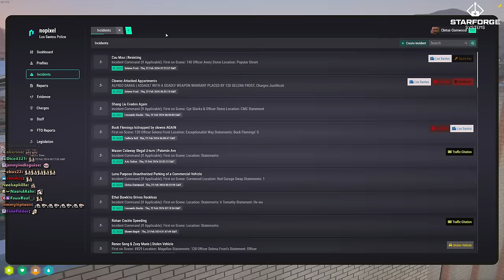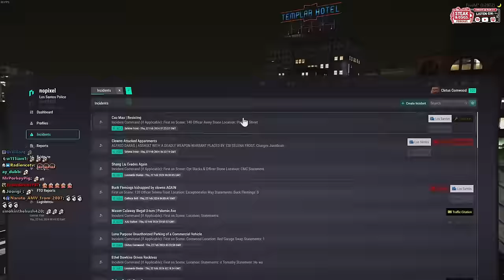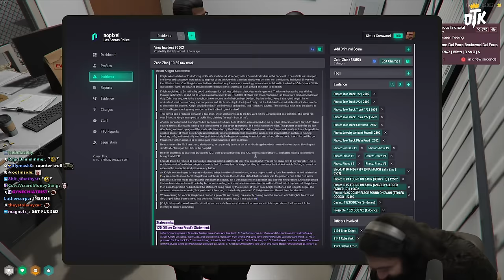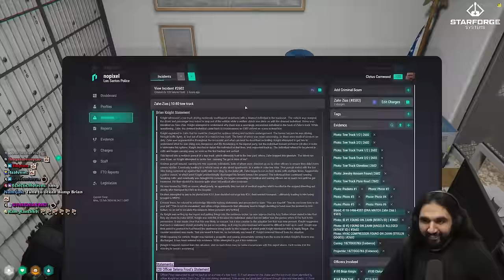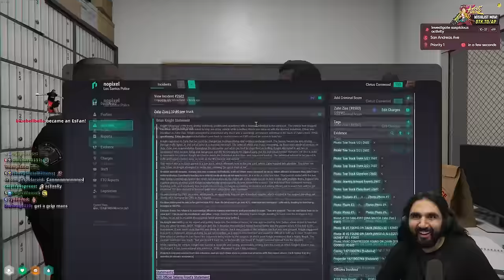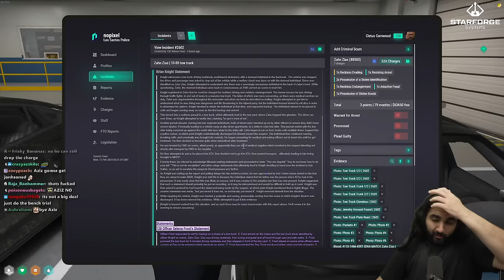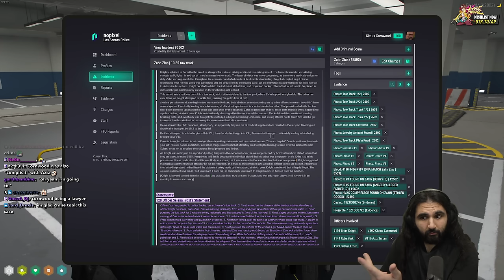Cornwood INDEFINITELY Suspended (FULL STORY)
Why Cornwood Got INDEFINITELY SUSPENDED (Full Story) in nopixel gtarp.

keychain.club/Esfand